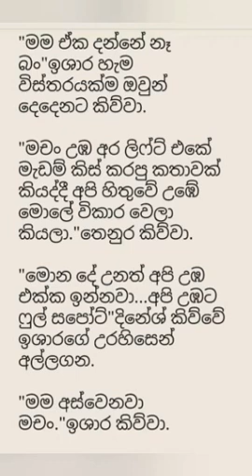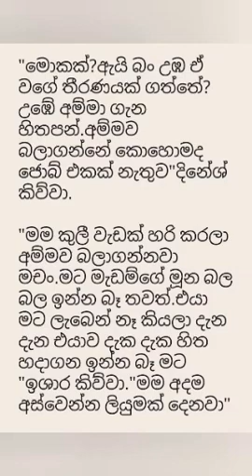හොරකම් කල හාදුව|part 10|stolen kiss love story